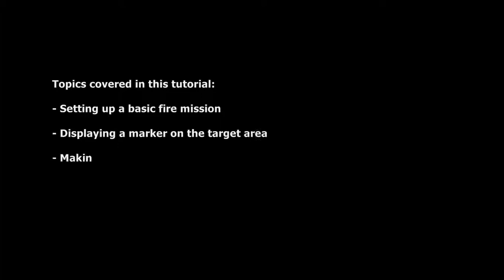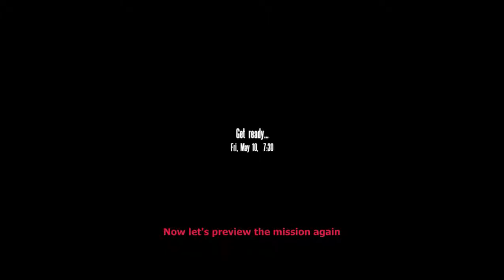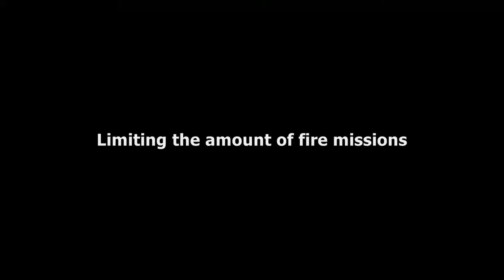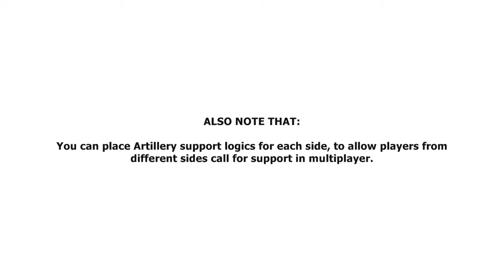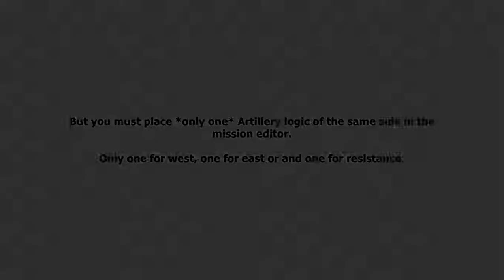[WW4 EXTENDED] Tutorial: Fire Missions (ARTILLERY)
WW4 Extended is an expansion to the mod WW4 v2.5 for the game "Arma: Cold War Assault" (originally known as "Operation Flashpoint: Cold War Crisis").